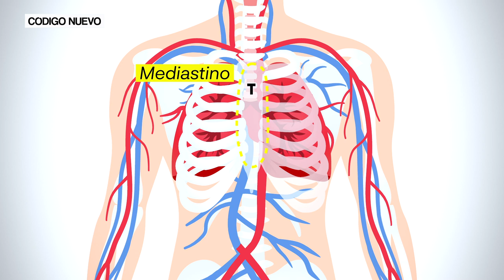'Nunca tengáis cáncer', un disco sobre la quimio | Código Nuevo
Tumi es el tumor linfático de Ignasi. Un tumor con una personalidad peculiar, majo y sarcástico, que acompañó durante varios meses de quimio y radioterapia a nuestro protagonista. Al menos así es como lo cuenta Ignasi, que lejos de hundirse con esta grave enfermedad, decidió dedicarle un disco a Tumi para cerrar esta etapa a base de acordes, humor y positividad. Esta es la hstoria de “Nunca tengáis cáncer”, un disco dedicado a un tumor